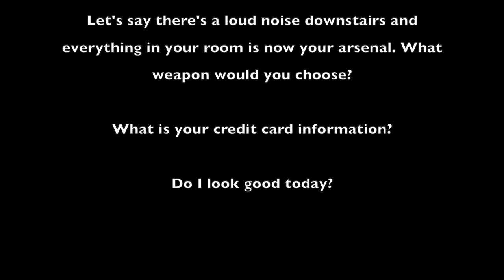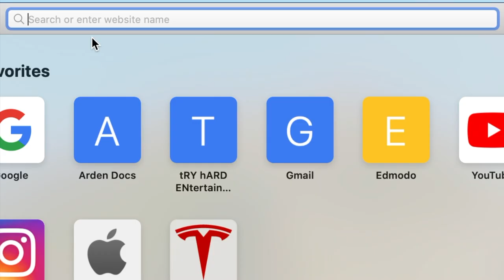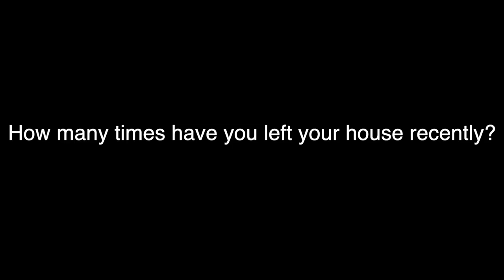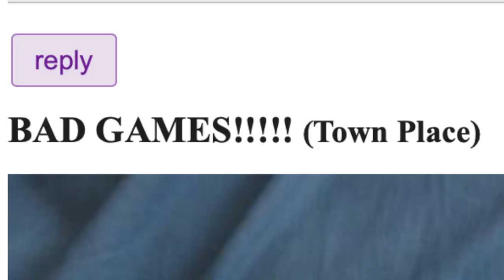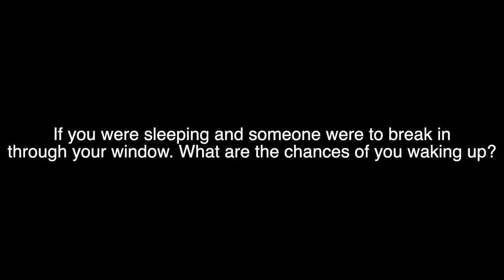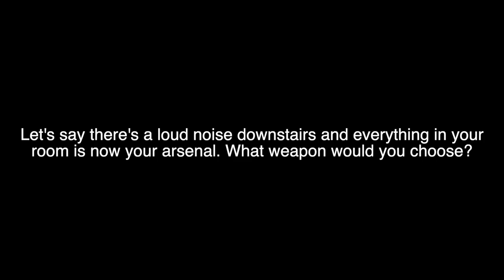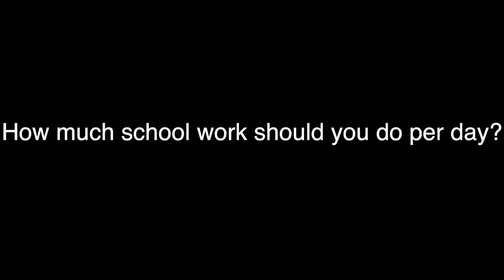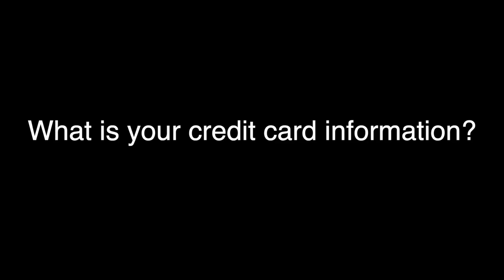Answer Those Questions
Welcome to Episode 1 of Answer Those Questions! With me (Arden) your host. Watch as I slowly but surely go insane throughout this very eventful talk show of nonsense.

Timestamps:
Intro – 0:00
Amy Chen – 1:43
Ry Sawada – 4:33
Taylor St-Laurent – 7:16
Xavier Koropecky – 11:23
Cadence Parker – 13:34
Sean Endo – 16:35
Outro – 20:54

Mario Kart: Super Circuit Intro
Wii Shop Channel Theme
Super Mario Land Overworld Theme
Waterflame - Electroman Adventures V2
Mario Kart Wii - SNES Ghost Valley 2
Mario Kart Wii - Rainbow Road
Persona 4 Dancing All Night - Specialist